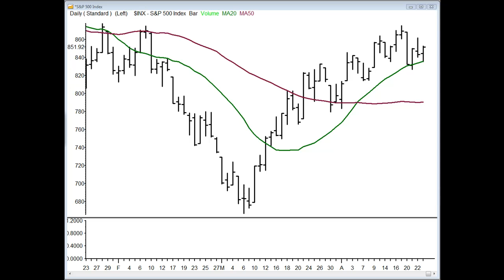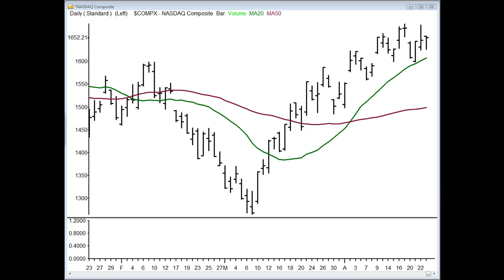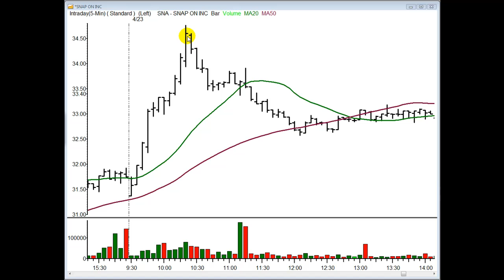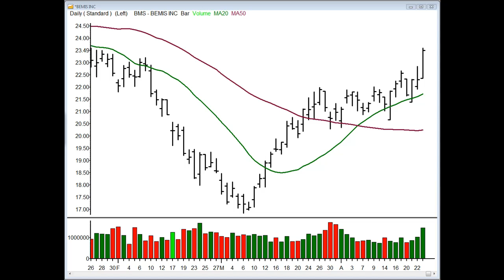Stocks and Sectors on the Radar: Tuesday, April 24, 2009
Adrian Manz discusses 2 stocks he will focus on in the upcoming trading session